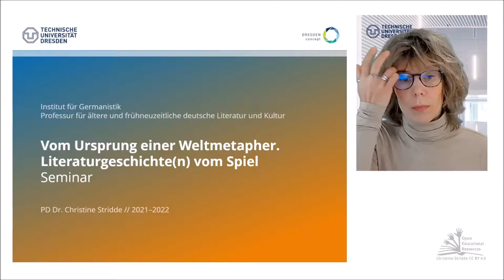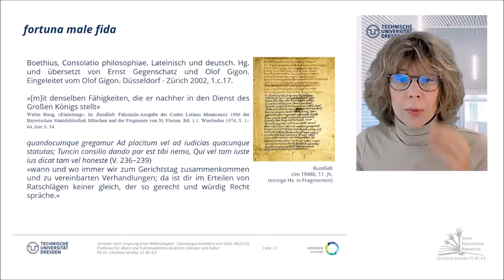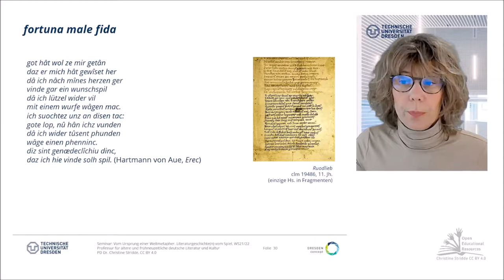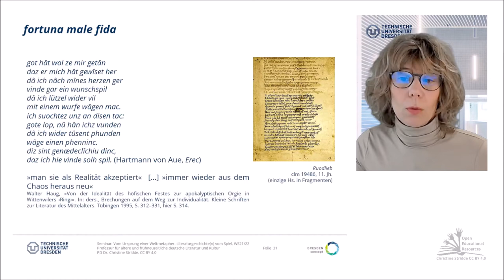07: Spiel im Kontext von Providenz und Kontingenz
Gleich zu Beginn des ersten Roman-Fragments des in leonischen Hexametern verfaßten Ruod-lieb begegnet die fortuna male fida (I,11), die dafür verantwortlich ist, daß der noch namenlo-se Held von seinen Lehnsherren für seine Diensttreue im Kampf gegen ihre Feinde nur leere Versprechungen, aber keinen Lohn erhält. Diese Formulierung verweist auf das boethianische fortuna-Konzept, das sich am antiken fatum abarbeitet, und seine christliche Adaption. In der Consolatio Philosophiae taucht sie ebenfalls ganz zu Beginn auf, als sich der Gefangene darüber beklagt, daß ihm ohne Schuld weltliche Anerkennung, Ämter und schließlich die Freiheit entzogen worden waren.  In der antiken Tradition steht fortuna, später erst personifiziert in der römischen Götting Fortuna und ihrem griechischen Pendant, Tyche, zunächst für alles Willkürliche in der irdischen Welt, wobei der hoffnungslosen Ausgeliefertheit Erwägungen gegenüberstehen, den Zufall aktiv einzuschränken und zu kontrollieren. In der polemischen Skepsis Ciceros gegenüber dem Losen als Instrument der Wahrsagerei, das er mit dem Würfeln gleichsetzt,  wird dies etwa deutlich. Wenn Seneca schließlich zur Rückbesinnung auf die inneren Werte aufruft, auf die fortuna keine Verfügungsgewalt ausüben könne, geschieht genau dies bei Boethius. [...]